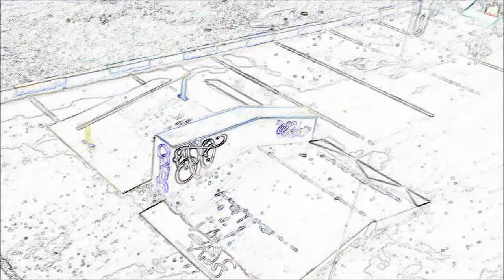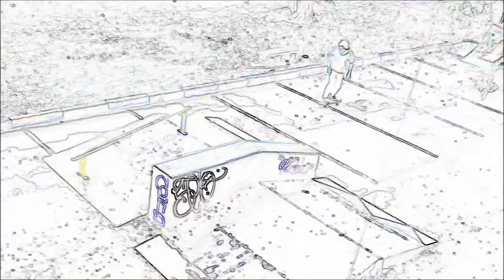this is your brain on drugs